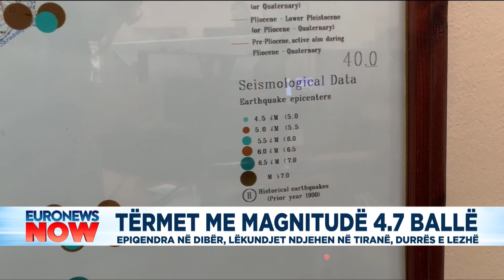Tërmet me magnitudë 4.7 ballë, epiqendra në Dibër